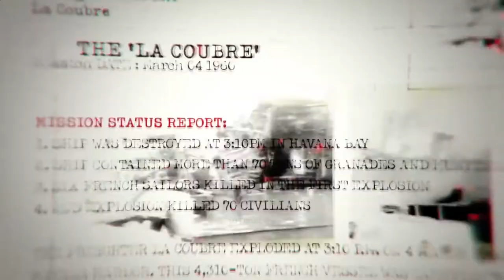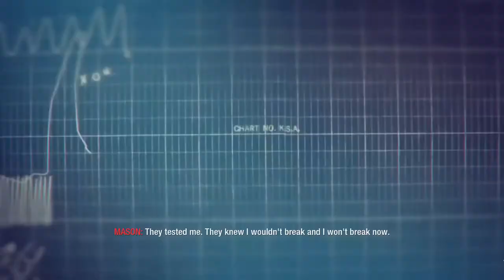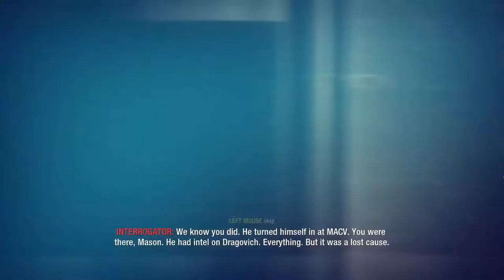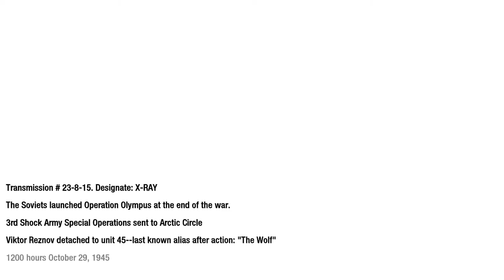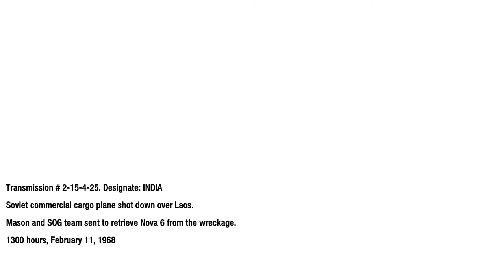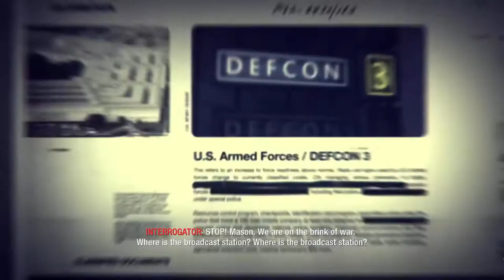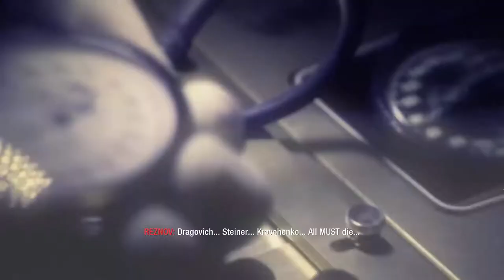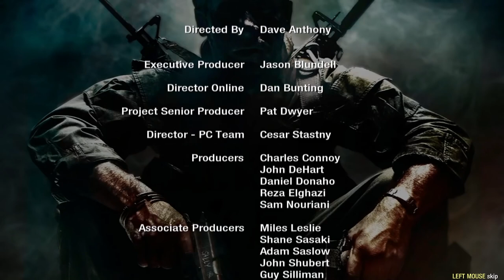Call of Duty Black Ops FullGame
A full game play of Call of Duty Black Ops